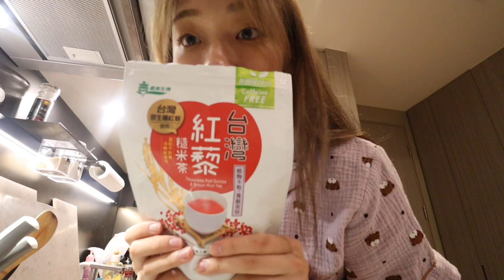VLOG | 一個人的野餐🍒 / Homemade Mimosa🥂 /Summer GRWM/想對20歲的自己說的話...? ft. SOFINA Jenne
香港現在的疫情還沒有散去 我本來下定決心要脫離宅女人生的計畫
要去滑獨木舟去野餐去衝浪的活動全～部都取消了
結果最後自己在家野餐好像也是蠻不錯的（剛剛的決心呢？

這次影片很開心受到SOFINA Jenne透美顏的邀請
去年就已經有合作過一次 今年則試了美白款的飽水控油雙效系列

這次總共試了三個產品：
現在買有85折的優惠喔

⇢透美顏飽水控油雙效化妝水
這款的質地類似精華 比一般的化妝水稍微更稠一些 但使用起來完全不會油膩
很輕鬆就可以吸收進皮膚 而且輕輕拍打近皮膚之後 可以明顯感受到臉部有保水的感覺

⇢透美顏飽水控油雙效水凝乳液
這個是我自己的心頭好 試用了一個半月 幾乎早晚都會用它
質地非常水潤 有淡淡的花香(不用擔心 完全不刺鼻 我真的很喜歡) 搭配化妝水 整個保水度會更持久!
另外這款可以幫助T字部位控油 讓接下來的上妝更服貼 讚讚

⇢透美顏飽水控油雙效日間防護，防曬小蕾絲
最後一個步驟就是絕對不可以忘記的防曬!!
這個小小的一罐 有很高的防曬系數 SPF+ 50 雖然係數高但不會油水分離
質地很～水 雖然是乳白色的 但是吸收進皮膚之後就會剩下一點提亮的效果 不會泛白～
另外如果是容易長痘痘體質的朋友 這一款是無油配方 不容易生長青春痘 可以安心使用唷～
有時候我只會上這個防護乳 加一點遮瑕和蜜粉就出門了(夏天嘛～)

透美顏家的產品價格上都相對是好入手的
所以如果大家有 像是夏天是油水分離的肌膚困擾 但預算有限 其實都不一定非要買專櫃的產品
符合自己肌膚需求的才是最重要的唷～

*本影片與透美顏SOFINA Jenne合作